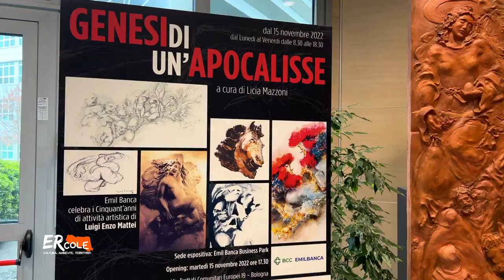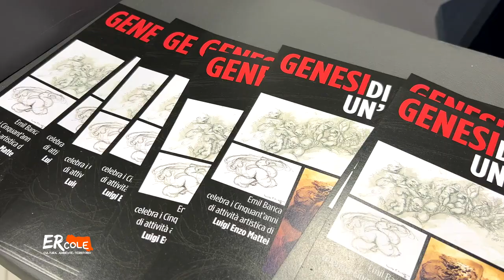Genesi di un'Apocalisse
I 50 anni di attività dello scultore  Enzo Luigi Mattei in mostra presso Emil Banca di Bologna nel servizio di Ercole TV di marzo 2023